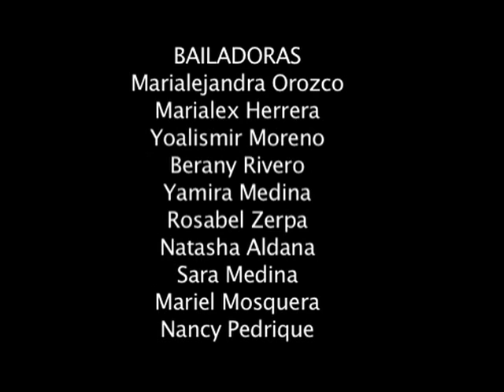La Graciosa Sandunga - Teatro Juárez de Barquisimeto - Parte 2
Presentación del musical "La Graciosa Sandunga", el viernes 13 de septiembre de 2013, en el Teatro Juárez de Barquisimeto. Este espectáculo es la reconstrucción de una tertulia en un salón venezolano del siglo XIX basada en documentos históricos. La música ha sido extraída enteramente del "Cuaderno de piezas de bailes por varios autores de Pablo Hilario Giménez", oriundo éste de la ciudad de Quíbor, y es ejecutada siguiendo las convenciones musicales de aquel momento (como las dictadas por Heraclio Fernández en su 'Método para aprender a acompañar piezas al estilo venezolano' de 1876). Las coreografías de Omar Orozco se han rehecho siguiendo lo prescrito en manuales caraqueños de la época como la 'Escuela de Contradanzas Francesas, o sean Cuadrillas y Nuevo Gabotín para uso de la Juventud Venezolana", publicado por Gerge Corser en 1841, o la 'Colección de contradanzas españolas y francesas' de Francisco Guerrero, publicadas en 1852. El guión de Orlando Arocha (también director de la obra) sigue de cerca la narrativa de muchas historias de bailes de salón en textos de costumbristas venezolanos como Fermin Toro, Daniel mendoza, Nicanor Bolet Peraza, etc. La orquesta estuvo a cargo de Bartolomé Díaz, integrada por el grupo Decimonónico (Bartolomé Díaz, Andrés Barrios, Luis Felipe Santos), Orlando Cardozo, el Dúo Sans Palacios (Juan Francisco Sans y Mariantonia Palcios) y David Peña. Toda la investigación histórica, musicológica e interpretativa estuvo a cargo de Juan Francisco Sans. El espectáculo sirvió de preámbulo para el bautizo del libro homónimo "La Graciosa Sandunga", de Juan Francisco Sans y José Rafael Lovera, publicado por la Fundación Bigott. En la Parte 1 encontramos el baile de La Cachucha, una Contradanza, dos mazurkas de José Ángel Montero, el vals Las Siete Estrellas de José Ángel Montero, dos polkas, Danza, Danza Que te coge la vaca, y la contradanza de un Turno de baile estándar de la época (Contradanza, Vals, Polka,  Mazurka, Danza ). En la Parte 2 encontramos las 4 danzas restantes del turno de baile(Vals, Polka ¡Alerta!. Mazurka, Danza La Graciosa Sandunga).